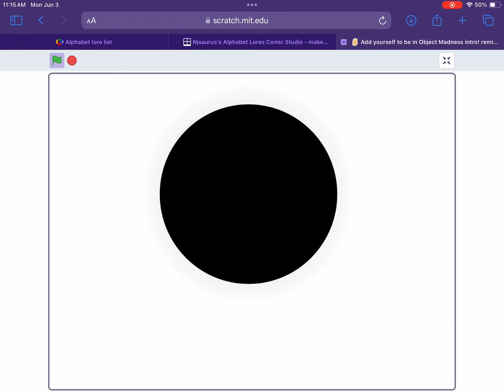Macedonian alphabet lore intro for Alphabet lore content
For @ImGIUSEPPEURFRIEND